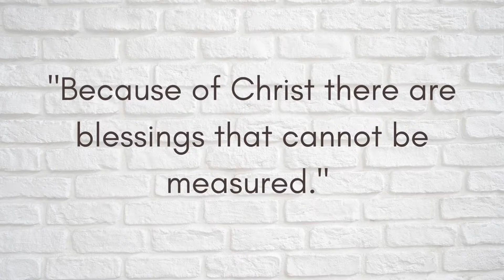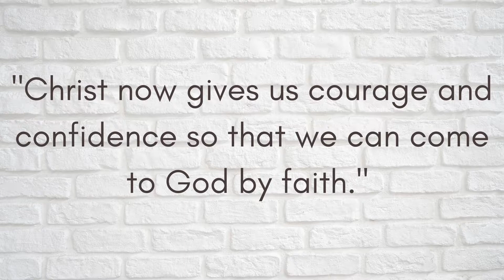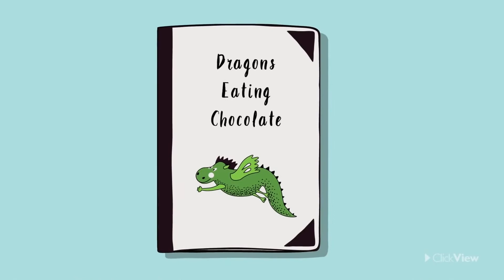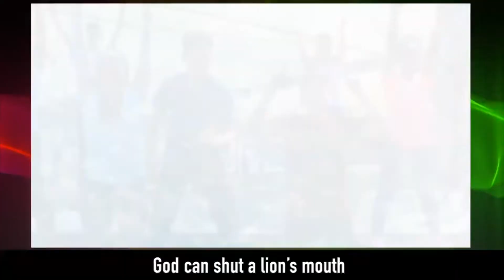HV Kids Sunday Scholl 6/13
Join us for the second week of our Transitions series. This week we'll read Ephesians 3: 7-13 and think about where we see God in it all and how we can use God's power within us.